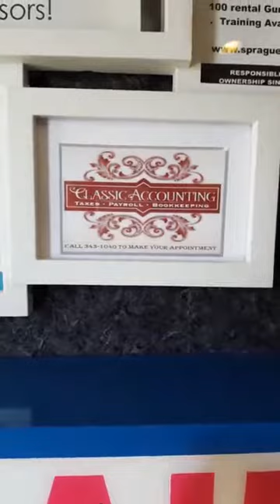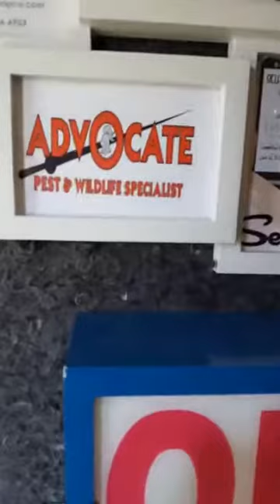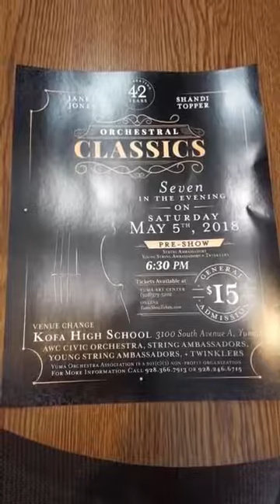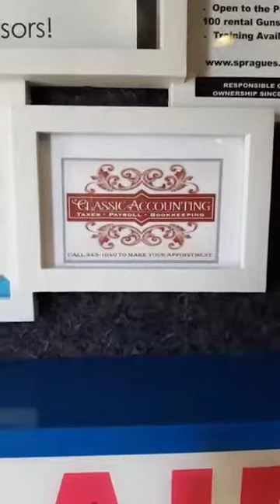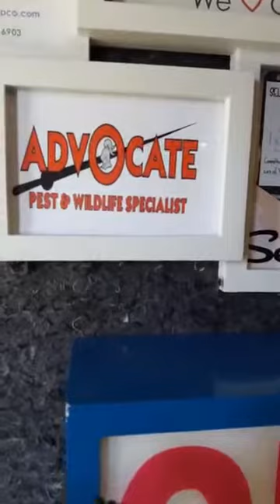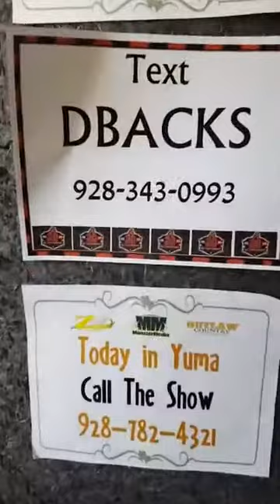Today in Yuma 5/3/18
Guests:
Dr. Paula Rivadeneira
Yuma Orchestra, Terri and Janet
Lia Littlewood and Doug Jennings